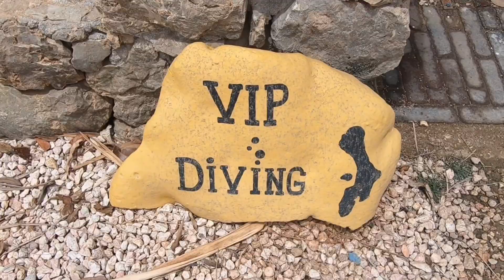Margate Bay, June 19th, 2020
Relaxing morning dive at Margate Bay, Bonaire